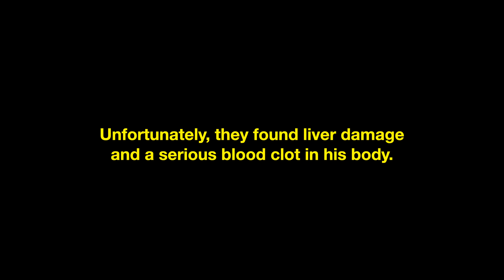The Northern Boys - Sexy Train